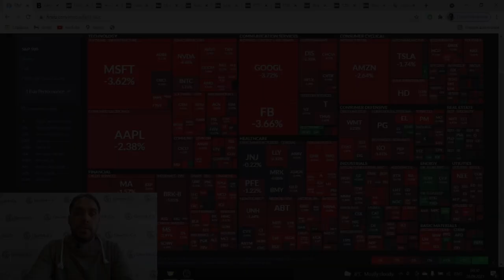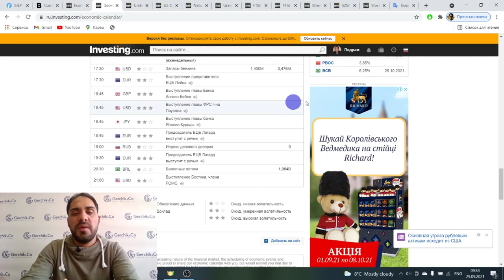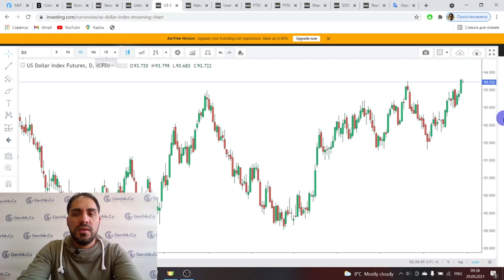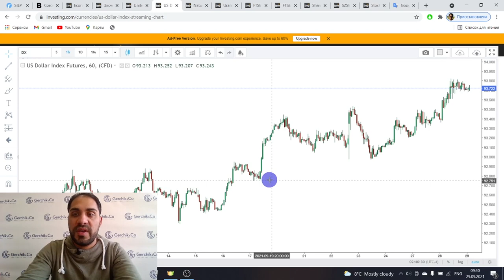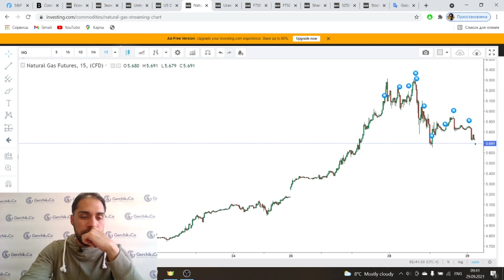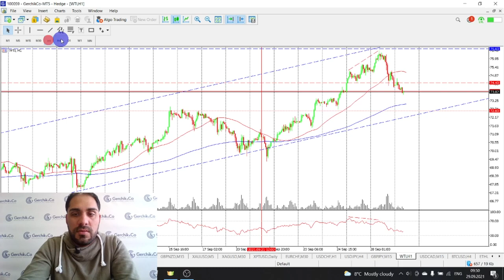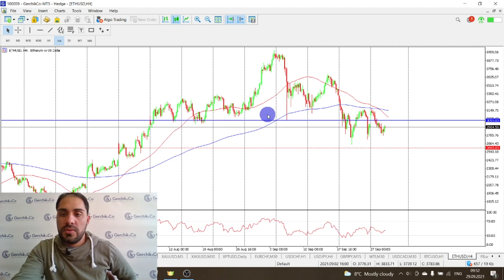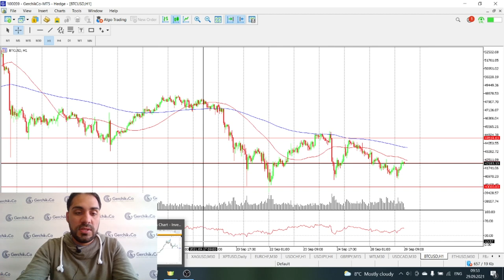Технический анализ валют и индексов рынка Форекс 29.09 | Какая ситуация по Bitcoin, Gold и EURUSD?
Смотрите наш технический анализ рынка Форекс и узнавайте последние новости рынков!

00:00 Тема видео: Обзор Финансовых новостей и Анализ Форекс рынка и индексов
00:50 Новости экономического календаря
02:45 Что показывает SP500, 04:55 индекс Доу Джонса и 06:20 индекс Доллара
08:50 ЕЦБ хотят продлить количественное смягчение
10:35 Почему цены консолидируются
11:00 Обзор основных инструментов Форекс: EUR/USD, GBP/USD
08:20 Обзор по Натуральному газу
09:20 Анализ рынка Форекс:  EURUSD, GBPUSD, AUDUSD и NZDUSD
11:55 Обзор защитных активов:  Золото и Серебро
14:00 EURCHF, USDCHF, USDJPY
15:50 Нефть
19:00 USDCAD
19:45 Обзор криптовалют: Биткойн, Эфир